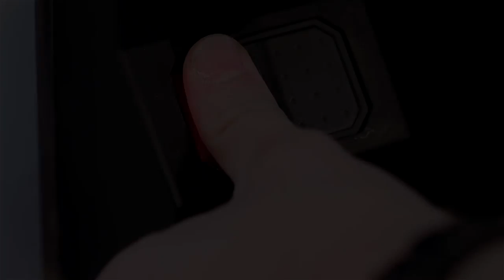Emporium Gym - Promotional Video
Promotional video for Total Fitness Emporium Gym

Shot over the 2015 Bodypower Expo weekend, Total Fitness Emporium Gym is one of Birminghams most popular Bodybuilding gyms.

Playing host to some of the worlds best bodybuilders including Mr. Olympia himself Phil Heath, and his fierce competitor Kai Greene Total Fitness Emporium Gym is the place to train in Birmingham.